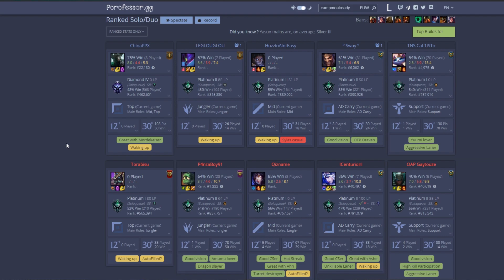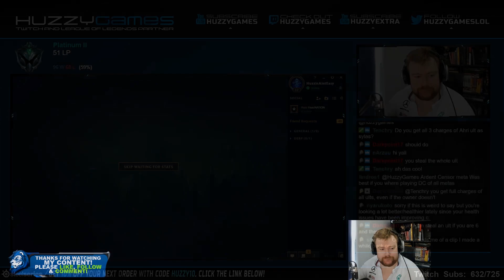SYLAS IS ACTUALLY LEGIT? - Iron to Diamond | League of Legends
Today I'm playing Sylas and he got nerfed recently, he actually still seems quite legit! League of Legends Sylas Mid Gameplay.